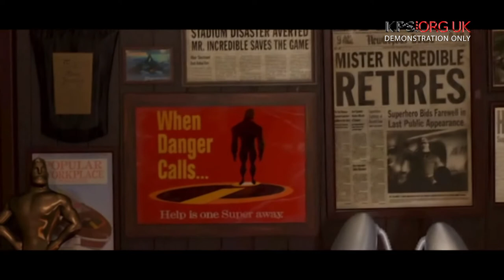Asteroid the Pearl and Dean theme... remixed!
Pearl & Dean Remix ('Blec Arooke - 90 Minute Warning')

and was so taken with it that I added a video to it.

This track sampling Asteroid by Pete Moore the Pearl and Dean theme music is set to various movie trailers including:

Alice in Wonderland | Brave | Star Wars - A New Hope | The Incredibles | The Chronicles of Narnia - Prince Caspian | Up | Oz the Great and Powerful | Shrek the Third | Fantastic Four - Rise of the Silver Surfer and also includes the 1980's Pearl and Dean intro.